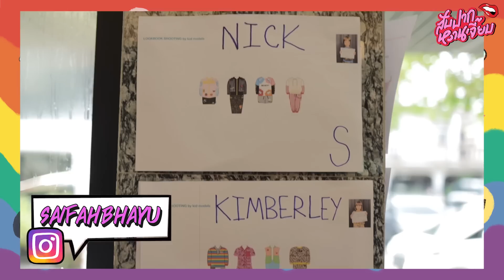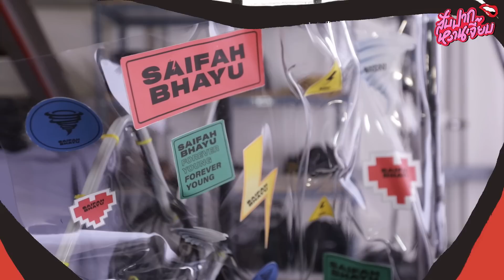เปิดตัว! บุกกองถ่ายเสื้อผ้า! SAIFAH BHAYU | สับปากหวานเจี๊ยบ EP.83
ติดตามความสนุกไว้ได้เลยนะคะ!